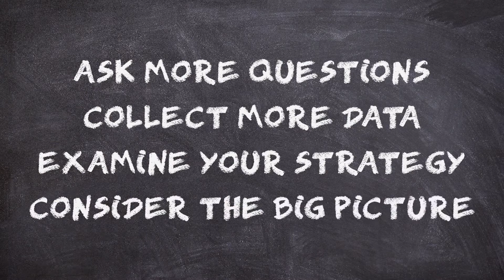Three Crucial Questions That All Taxpayers Need To Answer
Walter Pardo of WFP-Taxes presents Path to Prosperity: Three Crucial Questions That All Taxpayers Need To Answer

It was Benjamin Franklin who said “The only two things certain in life are death and taxes”

Although we know this to be true, most people are not proactive preparing for either. The three crucial questions that all taxpayers need to answer are:

• WHAT am I going to do to reduce taxes for the future?
• WHEN should I make the changes?
• WHO is going to help me with all of this?

Anticipate future Issues, needs or changes by working with a proactive advisor who not only helps you memorialize the past but helps you plan for the future.

• Ask more questions
• Collect more data
• Examine your strategy
• Consider the big picture

It’s always better to be proactive than reactive.